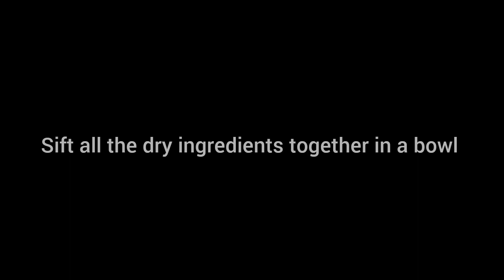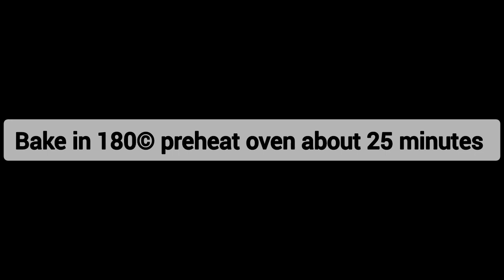ভ্যানিলা সুইস রোল কেক // Vanilla Swiss roll cake recipe// Vanilla roll cake //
Vanilla Swiss roll cake

This article is about the cake. For the term in electromagnetics and optics, see Swiss roll (metamaterial).
This article needs additional citations for verification.
A Swiss roll, jelly roll , roll cake, cream roll, roulade or Swiss log is a type of rolled sponge cake filled with whipped cream, jam, or icing. The origins of the term are unclear; in spite of the name "Swiss roll", the cake is believed to have originated elsewhere in Central Europe, possibly Austria[1] or Slovenia.[2] It appears to have been invented in the nineteenth century, along with Battenberg cake, doughnuts, and Victoria sponge.[3] In the U.S., commercial versions of the cake are sold with the brand names of Ho Hos, Yodels, Swiss Cake Rolls, and others. A type of roll cake called Yule log is traditionally served at Christmas.
ingredients:
Egg : 3
suger: 1cup
baking powder: 1 teaspoon
flour : 1cup
powder milk: 1/4 cup
vanilla essence: 1 teaspoon
whipped cream:1 cup